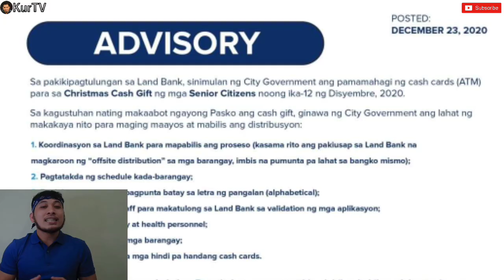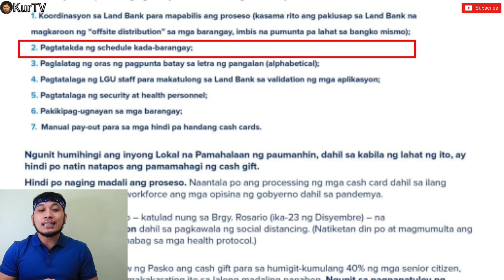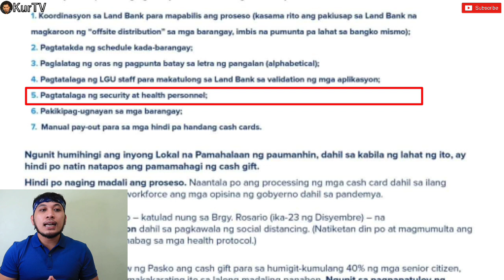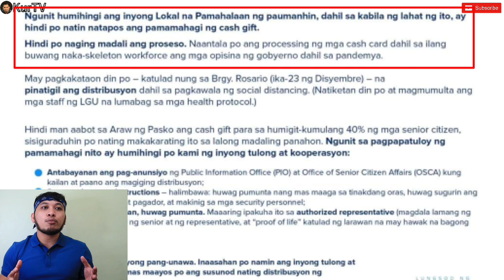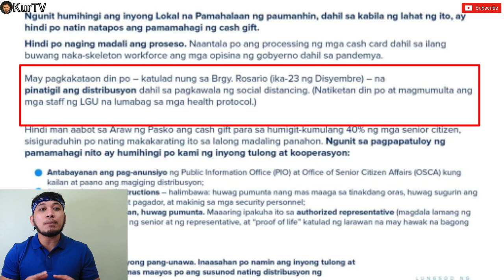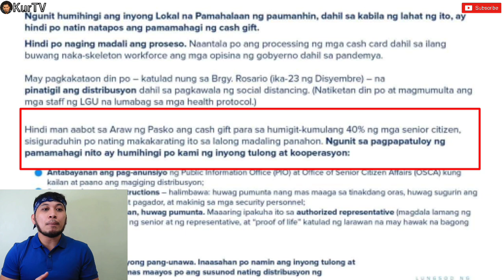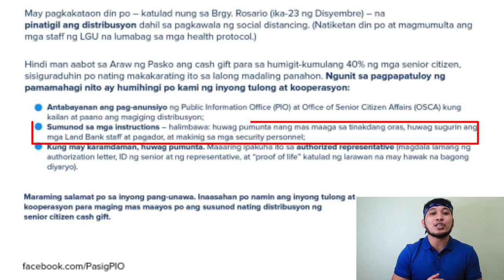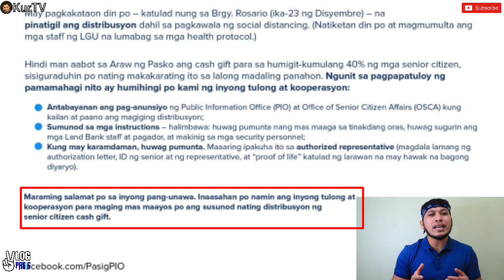ATM CASH CARD NG MGA SENIOR CITIZENS MAY LAMAN NG PERA!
[UPDATED]

Naipasok na po ang Christmas cash gift sa Land Bank ATM accounts ng mga senior citizens. Maaari po itong withdrawhin mula sa ATM ng Land Bank o iba pang bangko (may minimal na transaction fee), SIMULA 07:00AM NG DECEMBER 24, 2020.

Ipagpapatuloy po ang onsite distribution o pagbibigay ng cash cards sa Land Bank branches sa Lunes at Martes. Pakiusap lamang po namin na sundin ang schedule na ipo-post sa PIO para maiwasan ang pagdagsa sa mga Land Bank branches. Maraming salamat po.